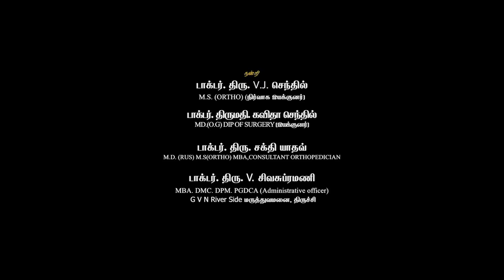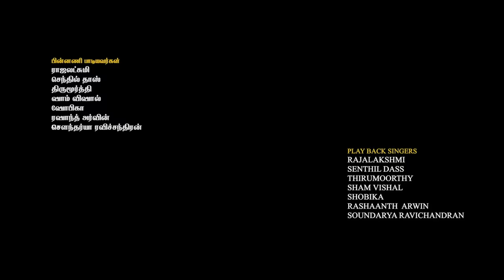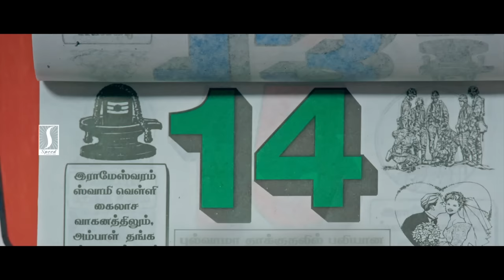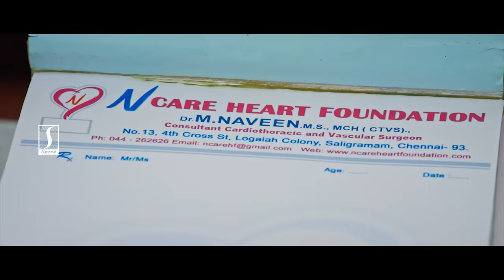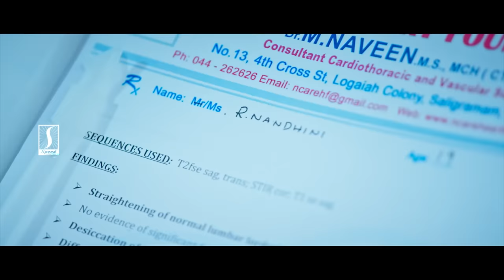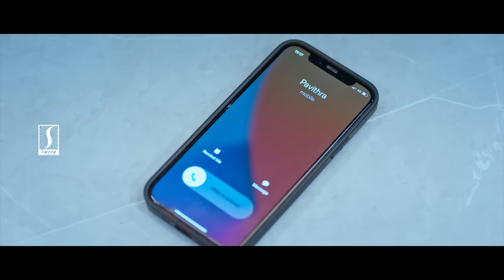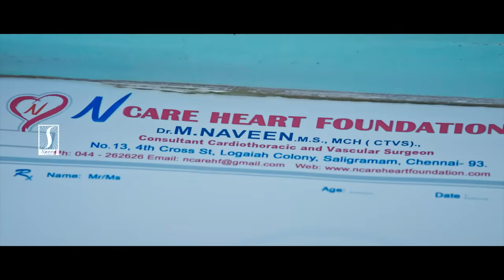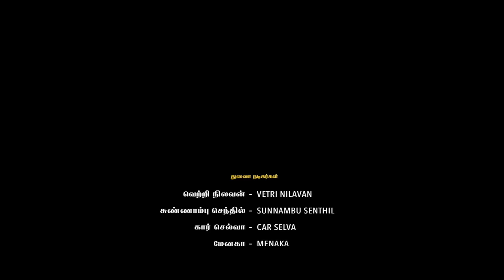Parivarthanai Tamil Love Story full movie | Surjith | Swathi | Rajeshwari | Manibharathi | Rashaanth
Movie Title : Parivarthanai
Directed by : S.Manibharathi
Produced by : Pori.Senthivel
Cinematographed by : K.Gokul
Edited by : Rolex
Choreography by: Dina
Lyrics by : VJP Ragupathy
VFX by: Karthi